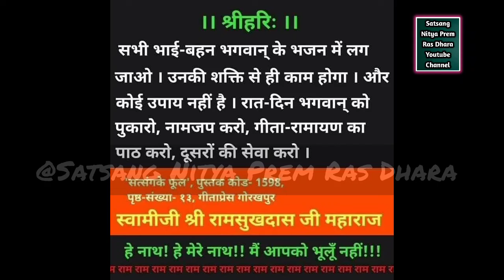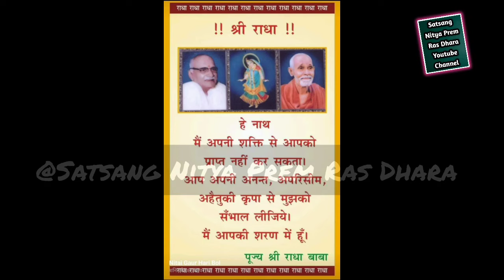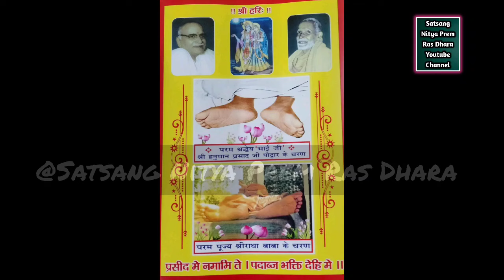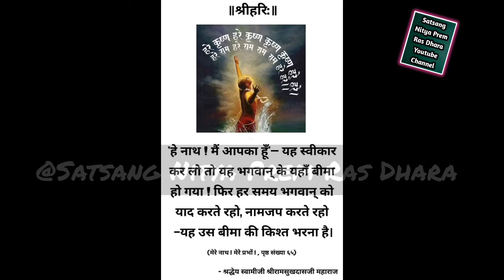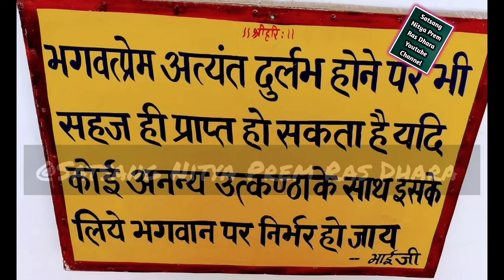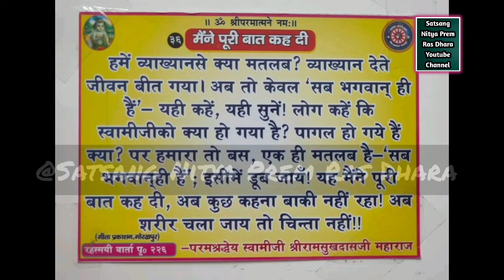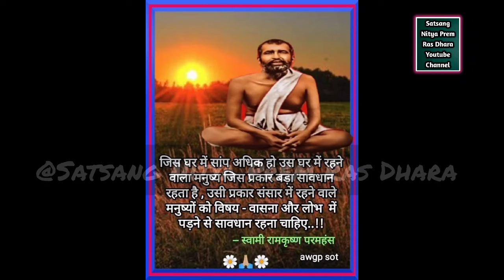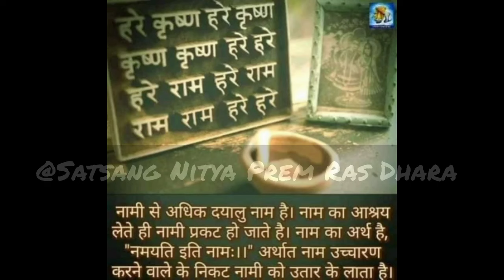नाम जापक साधकों की साधना में आने वाले आठ विघ्न -4